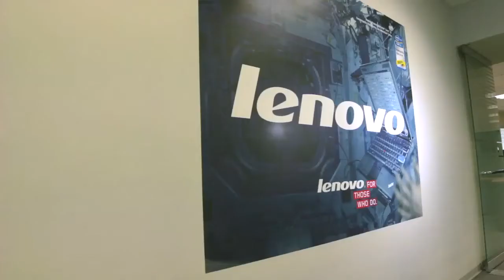Nair Trejo | Graduado del MBA de ESAN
Nair Trejo, Gerente de Marketing de Lenovo Perú, nos cuenta cómo cambió su carrera profesional y personal al estudiar un MBA en ESAN, logrando un pensamiento global para la toma de decisiones gerenciales.